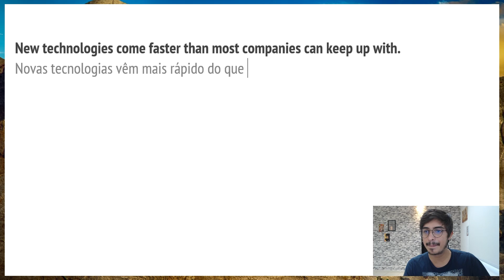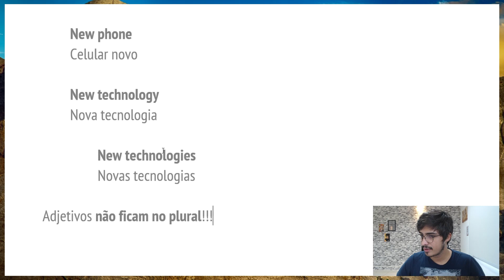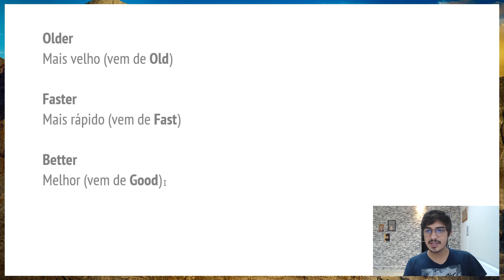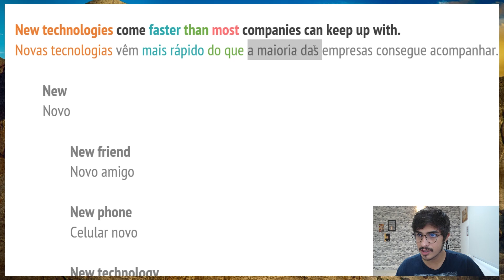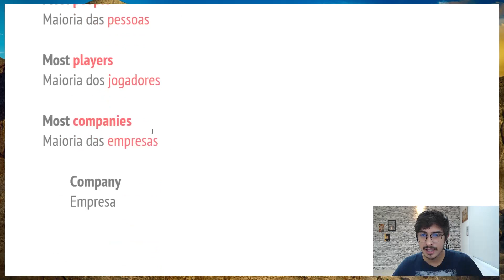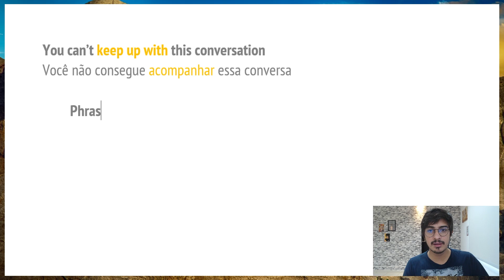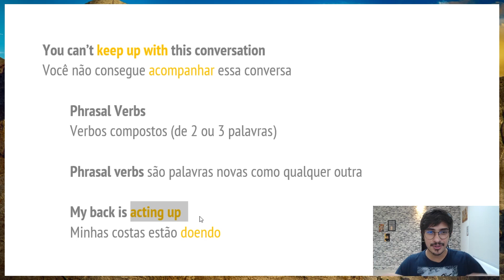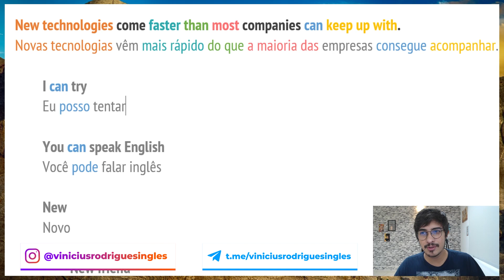Empresas não conseguem acompanhar... | Interpretando Frases em Inglês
Nesta aula, vamos estudar a fundo uma frase em Inglês, e desvendar todas as suas estruturas. A frase da aula de hoje é:

"New technologies come faster than most companies can keep up with."

É uma frase que parece grande, mas as estruturas, quando separamos, são bem simples de entender e são importantíssimas para o seu Inglês.

Cada parte dessa frase foi destrinchada na aula, para que você conheça melhor essas estruturas e esse conhecimento te ajude a entender as frases em Inglês que encontrar no seu dia a dia.